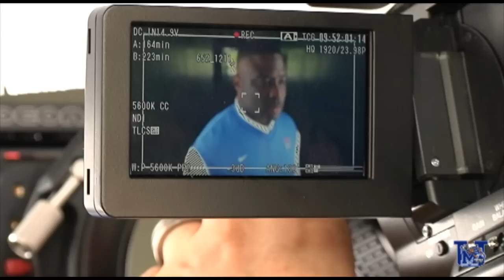Join the Revolution: A Behind-the-Scenes Look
Have you seen the commercial asking you to 'Join the Revolution' with Tiger Football in 2011? Well, Memphis Tiger Vision headed to the Liberty Bowl to provide Tiger Nation with an exclusive, behind-the-scenes look of the Running Pony video shoot with Coach Porter and the team, as well as the finished product.